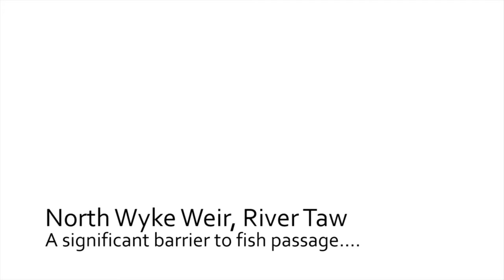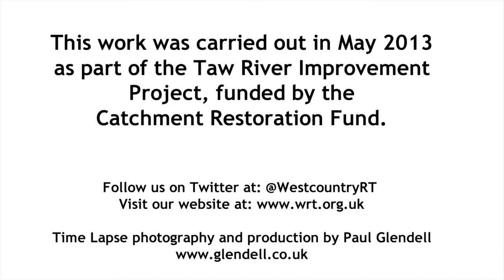North Wyke Weir Removal - HD version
This time-lapse video documents the removal of a redundant weir at North Wyke on the River Taw in Devon. The weir was in poor condition and was of little historical or practical value but represented a significant obstacle to the migration of fish to their spawning grounds in the upper reaches of the Taw system. A prime candidate for removal!

Removal of the weir has restored river connectivity for fish and other wildlife. This work was delivered by the Westcountry Rivers Trust through the Taw River Improvement Project (TRIP), a Catchment Restoration Fund project.